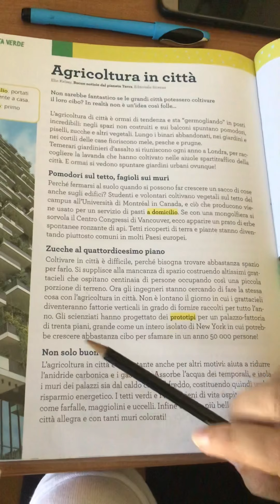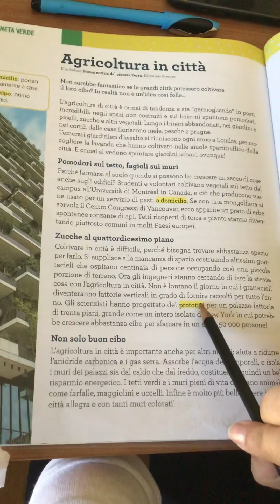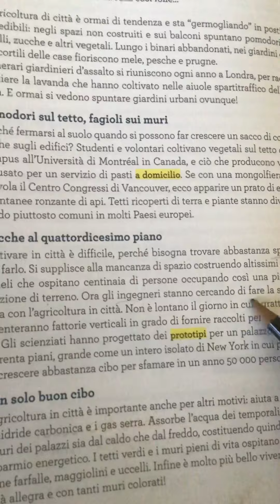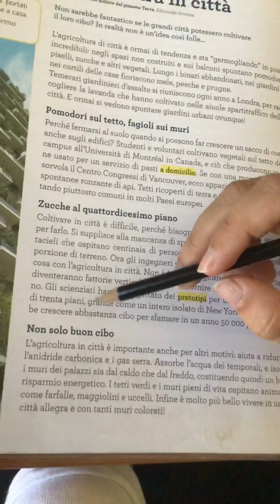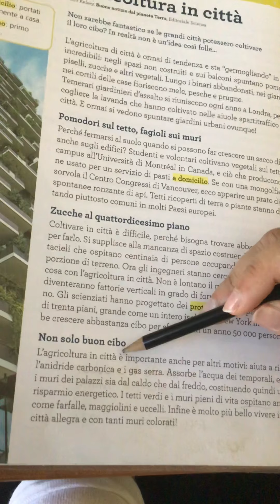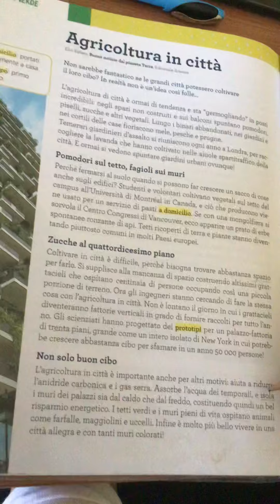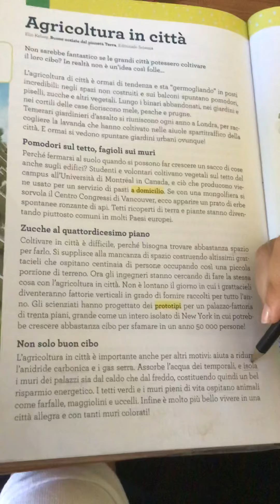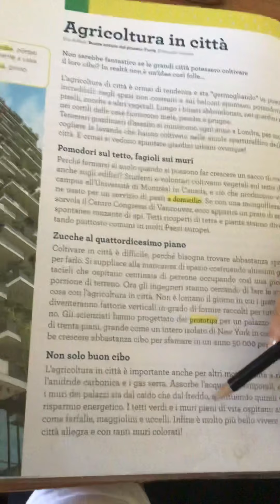Lezione di italiano n. 53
Agricoltura in città